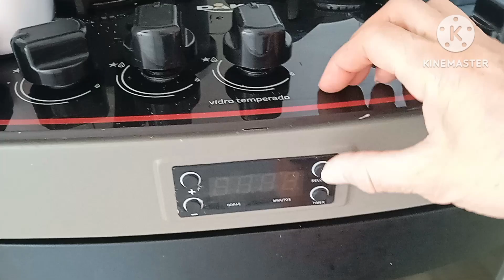Calabresa fica muito melhor assim